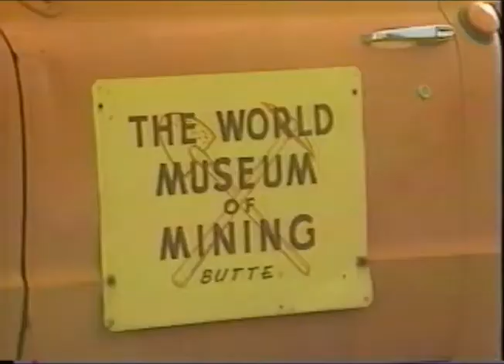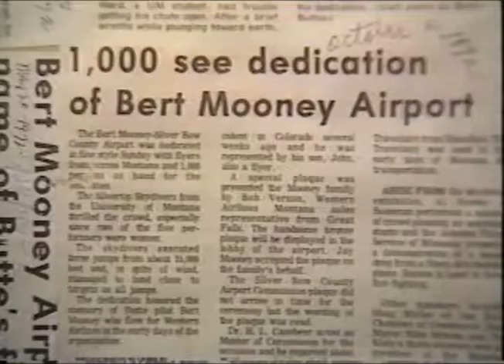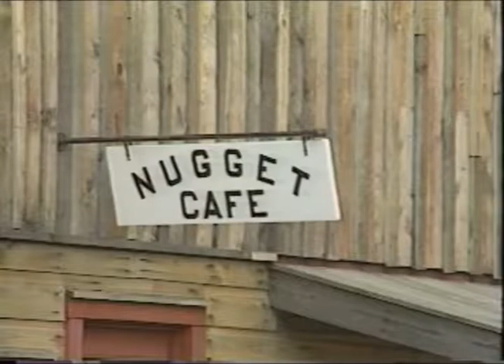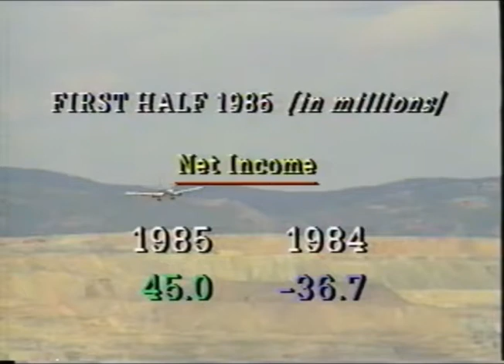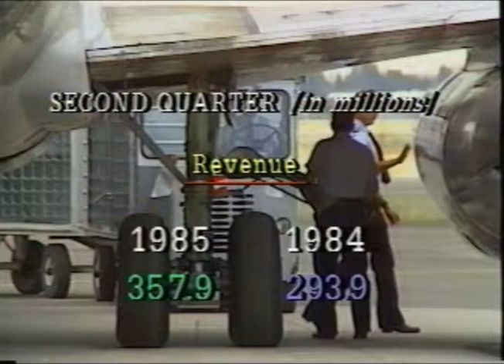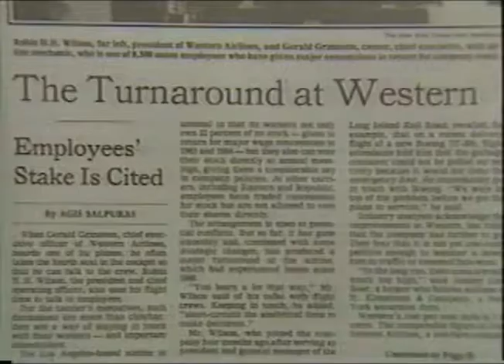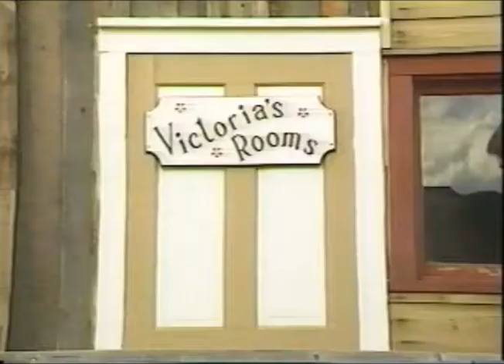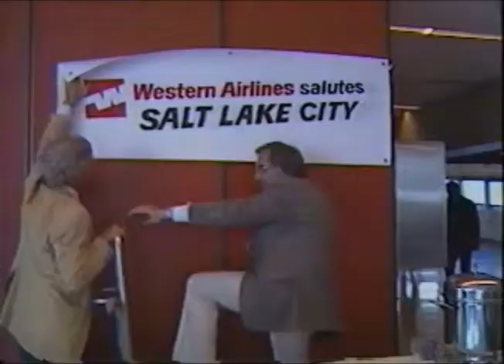We're Western Butte Montana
This is show number 16 of a total of 54 productions.  Over a 2 1/2 year period Leslie and me, Ken, traveled Western Airline's system interviewing employees of this great company.  It was an honor for both of us.  And for former Western Airline people, I hope the We're Western shows brings back some very fond memories.  By watching this production the spirit of this great company will stay alive.